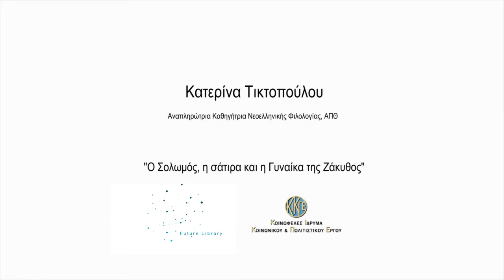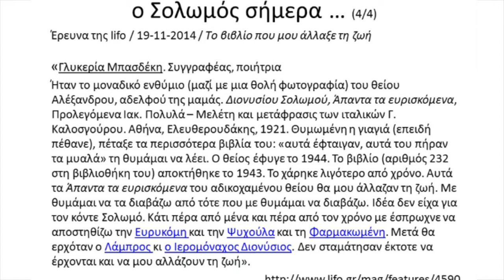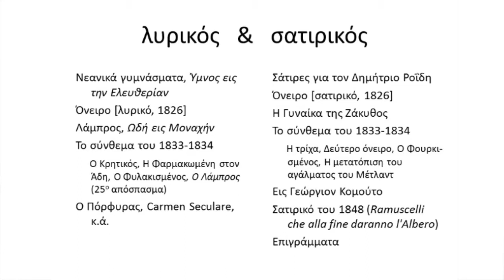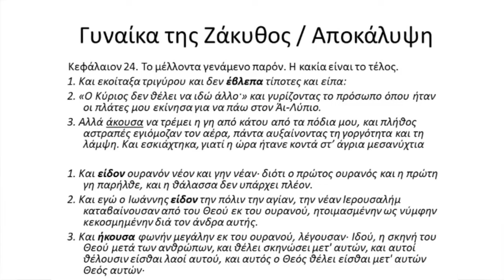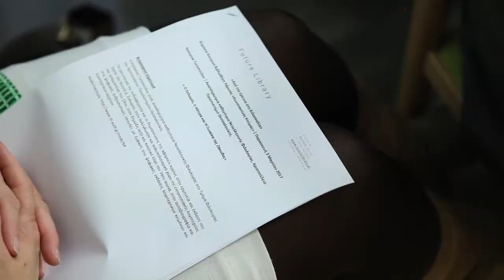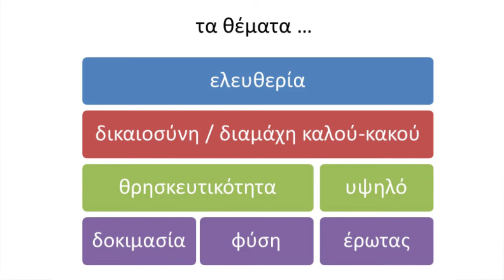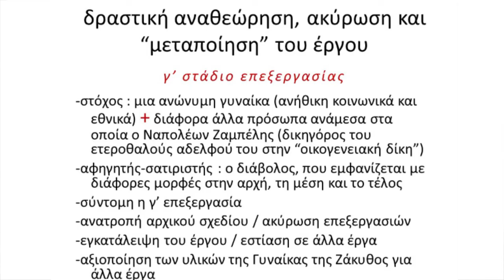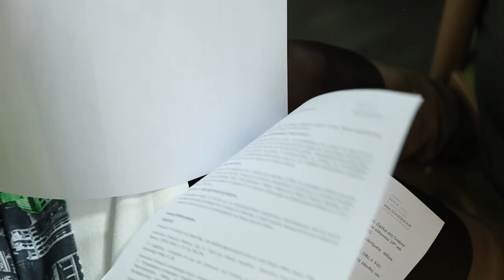Ο Σολωμός, η σάτιρα και η Γυναίκα της Ζάκυθος | Από την έρευνα στη διδασκαλία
Τίτλος εισήγησης: Ο Σολωμός, η σάτιρα και η Γυναίκα της Ζάκυθος

Κατερίνα Τικτοπούλου, Αναπληρώτρια Καθηγήτρια Νεοελληνικής Φιλολογίας, ΑΠΘ.

Σχετικά:

Tο Future Library συνεργάζεται με το Κοινωφελές Ίδρυμα Κοινωνικού και Πολιτιστικού Έργου (Κ.Ι.Κ.Π.Ε.) για τη διοργάνωση των επιμορφωτικών σεμιναρίων «Από την έρευνα στη διδασκαλία» που αφορούν τέσσερεις κύκλους μαθημάτων του εκπαιδευτικού προγράμματος: Αρχαία Ελληνικά, Νέα Ελληνικά, Ιστορία, και Οικονομία.

Τα σεμινάρια έχουν αναλάβει διακεκριμένοι ερευνητές που υπηρετούν σε πανεπιστήμια και σε επιστημονικά ιδρύματα της χώρας. Σκοπός τους είναι να ενημερώσουν εκπαιδευτικούς Μέσης Εκπαίδευσης, καθηγητές φροντιστηρίων, άνεργους καθηγητές, σχολικούς συμβούλους αλλά και το ευρύτερο κοινό, για τις μεθόδους και τα πορίσματα της επιστημονικής τους έρευνας.

Τα σεμινάρια χρηματοδοτούνται από το ΚΙΚΠΕ και συνδιοργανωτές είναι οι κατά τόπους βιβλιοθήκες, που είναι συνδεδεμένες και συνεργάζονται με το Future Library.